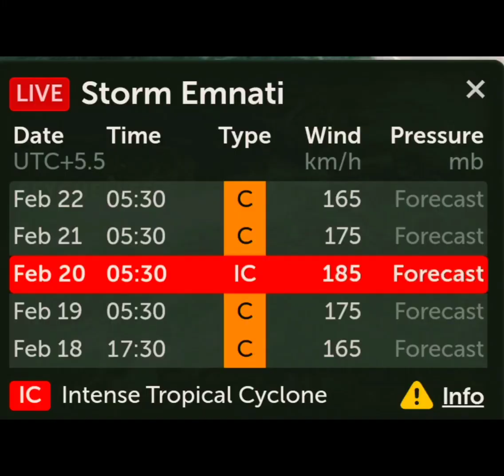🌀Latest Intense Tropical Cyclone StormEmnati Update 🌀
Tropical Storm Emnati 2022
Last Modified: 03:00 February 17, 2022 UTC

Storm Emnati 2022Emnati 2022
Emnati is located 941 km south-southwest of Diego Garcia, and has moved westward at 11 km/h (6 knots) over the past 6 hours.

Emnati is forecast to continue generally westward under the influence of the subtropical ridge to the south over the next 24 hours with rapid intensification.

After 24 hours, the system will begin to turn southwestward as the ridge is degraded by a passing midlatitude trough. It will continue this direction, reaching a peak intensification of 185 km/h (100 knots) in 3 days. Afterwards, Emnati will turn slightly west-southwestward as another subtropical ridge builds to the south.

The system will begin to decrease in intensity in 4 days as it enters into a wake of lower ocean heat content left by 08S. Forecast guidance are currently in good agreement in regards to track forecast with only a 185 km cross-track spread at 5 days. This excludes NVGM as an outlier which tracks the system about 463 km south of consensus.